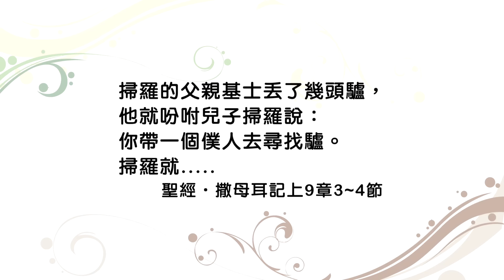20150812恩典365 - 常在主愛中--掃羅興起 3.生命的光景--順服 : 順服的生命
經文出處 : 撒母耳記上 9 : 3 ~ 4